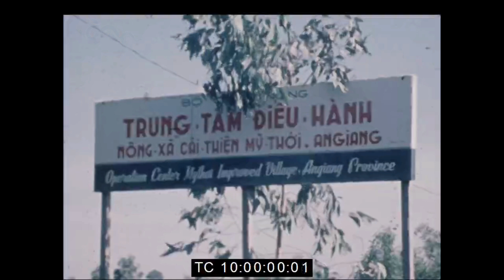Người nông dân trồng lúa ở An Giang năm 1971